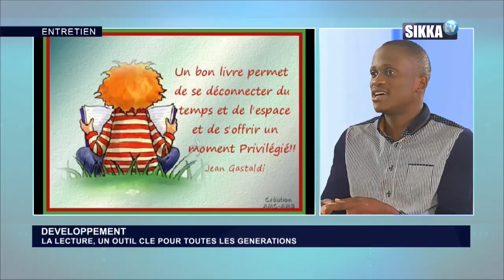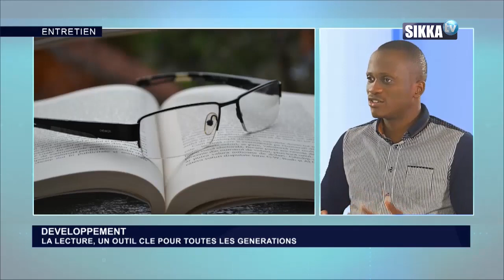ENTRETIEN AVEC AUGUSTINO AGBEMAVO